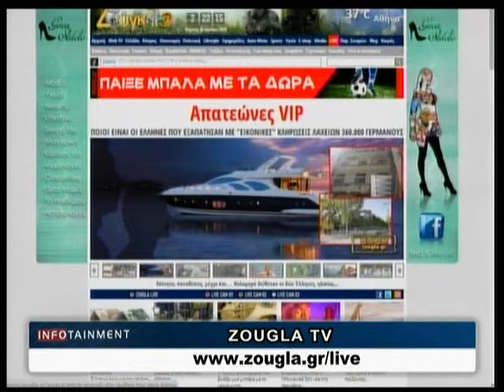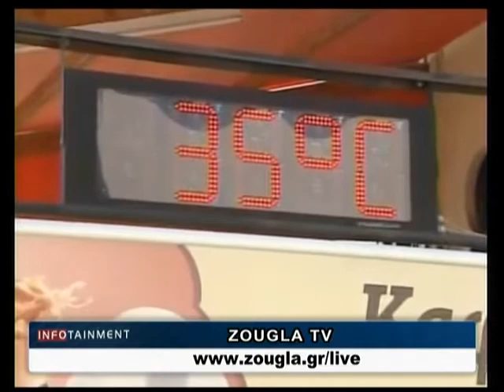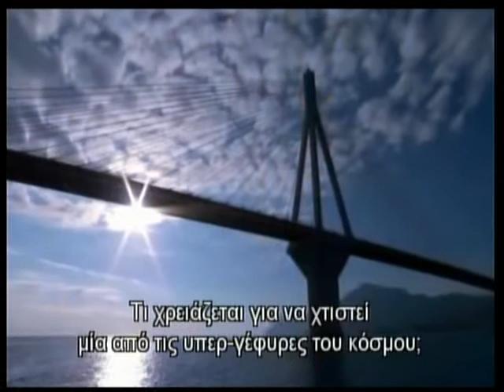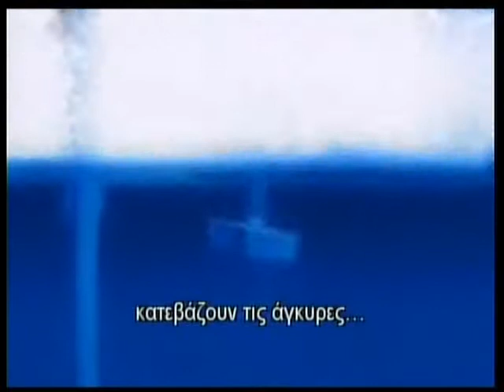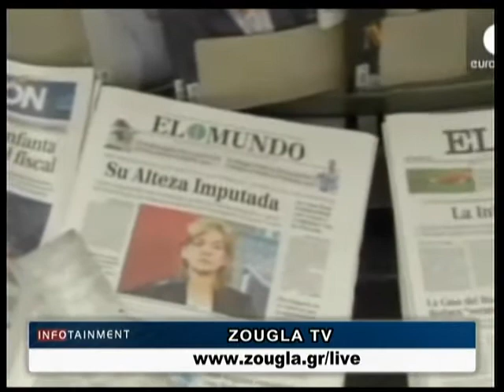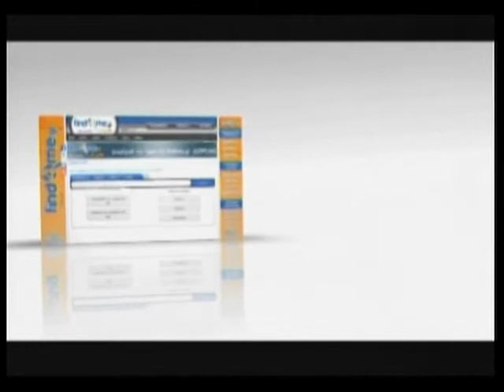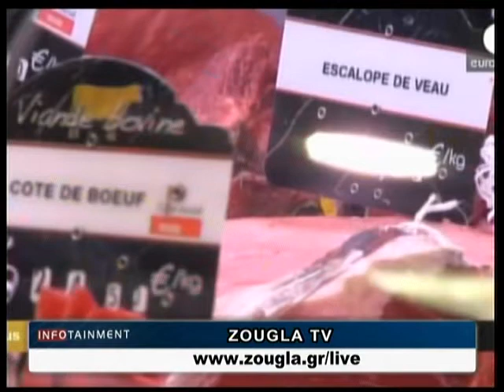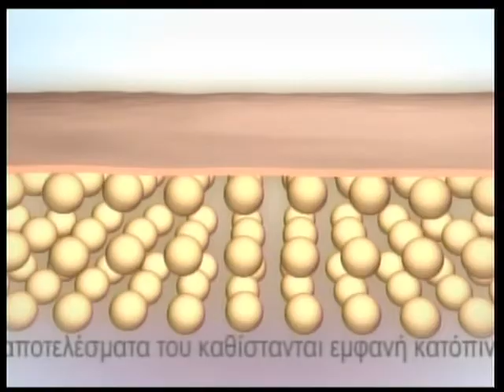26.06.2014 «Infotainment» Με την Μαργαρίτα Μαχαίρα στη Ζougla Tv